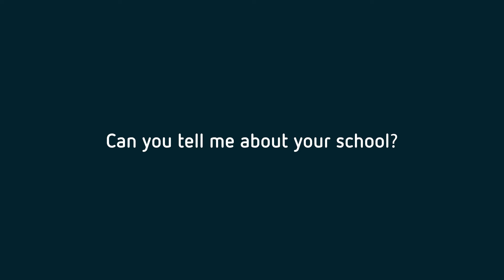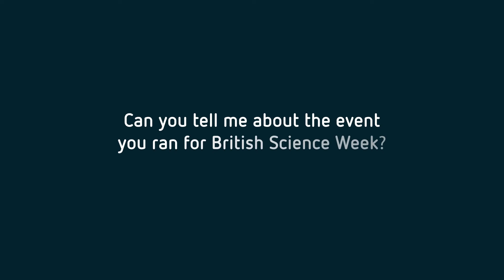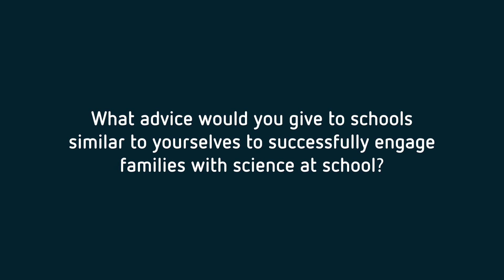Making the most of grant funding for science activities - St Peter's Primary School Henfield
We spoke to Rose Lerner from St Peter's Church of England Primary School Henfield to find out about strategies the school is using to ensure the pupil's families feel included and able to engage with after-school science activities.

She shares tips on making events inclusive, and provide at-home science projects that everyone can get involved with.